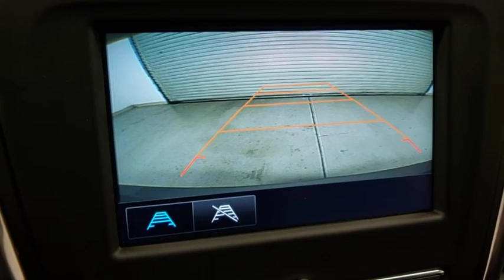2018 Chevrolet Equinox Prescott, Flagstaff, Phoenix, Bullhead City, Havasu, AZ T45094A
Silver Ice Metallic Used 2018 Chevrolet Equinox available in Prescott, Arizona at Findlay Toyota Prescott. Servicing the Flagstaff, Phoenix, Bullhead City, Havasu, AZ area.

Welcome to Findlay Toyota in Prescott. All of our cars are hand picked and inspected for your piece of mind. This Chevrolet is equipped with the following options:brbrBluetooth, Backup Camera, Alloy Wheels, Power Seats, Heated Seats/Heat Package, LT Package, Remote Start, Power Liftgate, AWD, 3-Spoke Leather-Wrapped Steering Wheel, Confidence & Convenience Package, Driver Confidence Package, Driver Convenience Package, Dual Zone Automatic Climate Control, Heated Driver & Front Passenger Seats, Lane Change Alert w/Side Blind Zone Alert, Outside Heated Power-Adjustable Mirrors, Rear Cross Traffic Alert, Rear Park Assist w/Audible Warning, Rear Power Liftgate, Remote Vehicle Starter System, Universal Home Remote.brbrCARFAX One-Owner. Clean CARFAX.brbrbrOdometer is 10906 miles below market average! 22/28 City/Highway MPG AWD 9-Speed Automatic with Overdrive Awards:br  * 2018 KBB.com 10 Best SUVs Under $25,000   * 2018 KBB.com Best Family Cars   * 2018 KBB.com 10 Most Awarded Brands